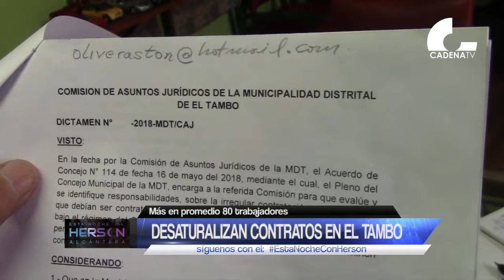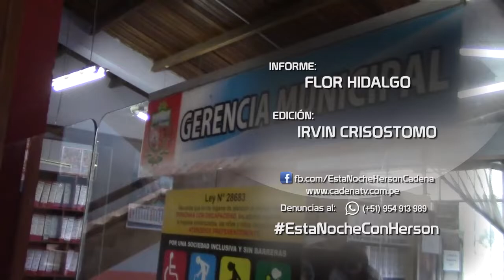Desnaturalizan contratos en El Tambo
Alrededor de 80 trabajadores de la municipalidad distrital de El Tambo, estarían desnaturalizando su contrato para quedarse laborando en esta institución de forma indefinida, vía proceso judicial, generando mayores gastos corrientes.